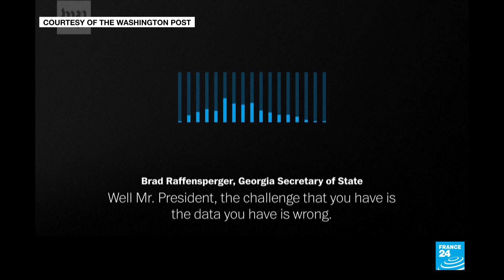Trump presses top Georgia official to ‘find’ votes for him in recorded call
President Donald Trump pressured the Georgia secretary of state in an extraordinary phone conversation Saturday to "find" enough votes to overturn Joe Biden's victory in the Southern state, news media reported Sunday.